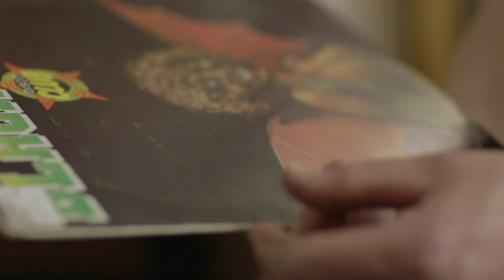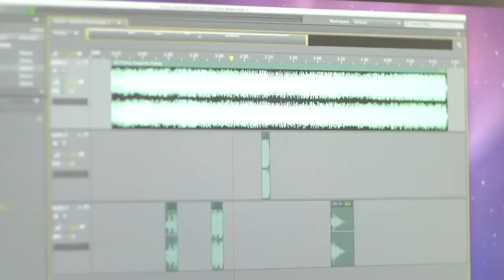Time Traveller: The Strange World of Bernard Fevre 'Official Teaser'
Official taster from mutinymedia for the new documentary, Time Traveller: The Strange World of Bernard Fevre

Back behind the decks after 30 years of obscurity, the man - dubbed the 'time traveller' - whose 70s creations would inspire Aphex Twin and The Chemical Brothers, is finally recognised for his groundbreaking contribution to electronica.